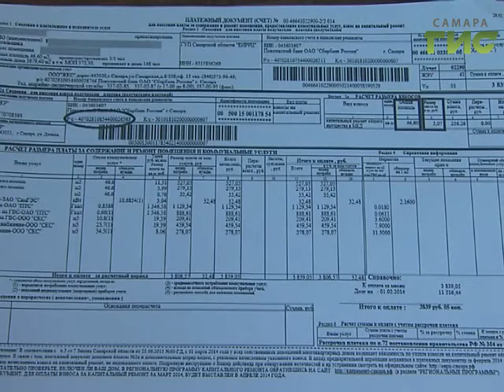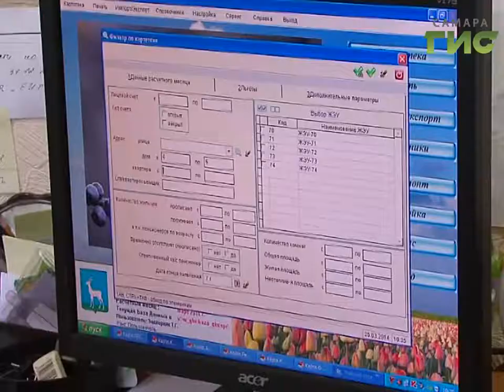С 1 марта 2017 года вступает в силу новый порядок предоставления социальных выплат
С 1-го марта в Самарской области больше чем в три раза увеличится пособие по бедности со 150-и до 500-т рублей на каждого члена семьи. Также с 1-го марта проиндексируют выплаты на содержание детей в опекунских и приемных семьях. Увеличится и вознаграждение приемному родителю. Изменения коснуться пенсионеров.